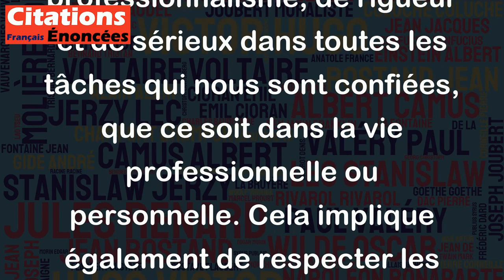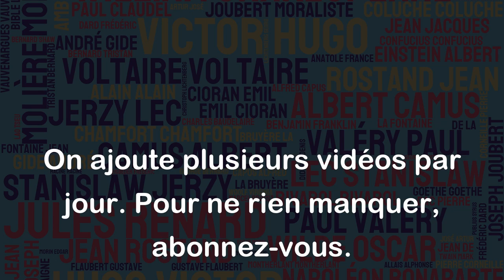L'homme supérieur est celui qui remplit son devoir. - Eugène Ionesco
Cette citation d'Eugène Ionesco met en avant l'importance de remplir ses responsabilités et obligations, de faire son devoir. Elle suggère que l'accomplissement de son devoir est le signe d'une personne supérieure, c'est-à-dire d'un individu qui est conscient de ses responsabilités et qui les prend au sérieux.
En effet, remplir son devoir, c'est faire preuve de professionnalisme, de rigueur et de sérieux dans toutes les tâches qui nous sont confiées, que ce soit dans la vie professionnelle ou personnelle. Cela implique également de respecter les échéances, de respecter les engagements pris envers les autres et de faire preuve d'honnêteté.
En somme, cette citation souligne l'importance de remplir ses obligations dans la vie quotidienne, en étant conscient des responsabilités qui nous incombent. Elle rappelle aussi que ce n'est pas simplement une question de moralité, mais que cela peut également être perçu comme un signe de supériorité dans la mesure où cela montre que l'on est capable de se conformer à des règles et à des normes établies pour le bien-être de tous.